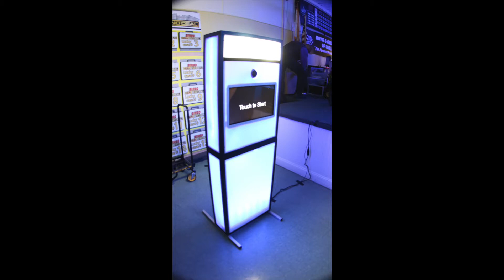Lodi Homecoming 2014 Recap - DJ in NJ, Prom DJ NJ, Alpine Entertainment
Thank You Lodi, amazing time as always.

This is our Ultra sound system and ultra lighting package, we have our signature LED Photo Booth, Open style, giveaways and few extra touches like the white drape behind the DJ Booth. We specialize in Homecomings and Prom DJ Lighting in New Jersey!